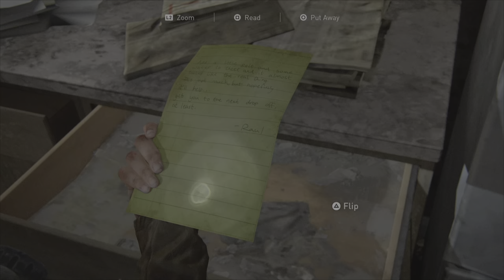The Last Of Us 2 Ep8: Run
Ellie wakes up to see she has been kidnapped and tied up. Dina crashes the party.